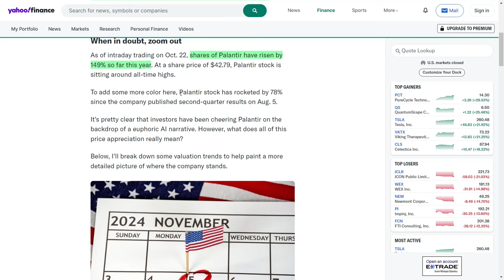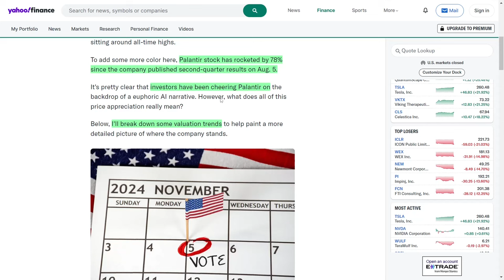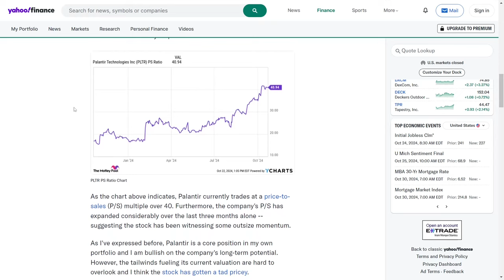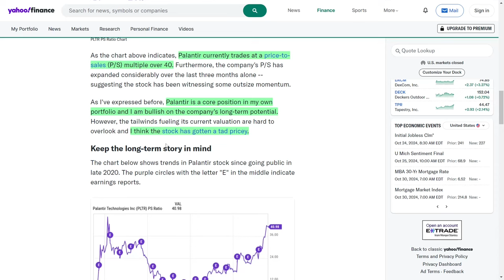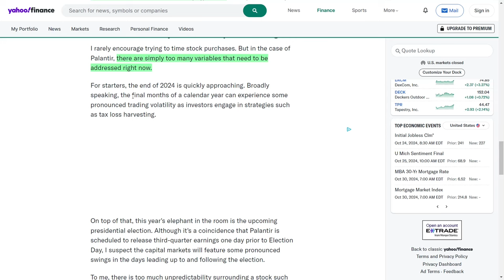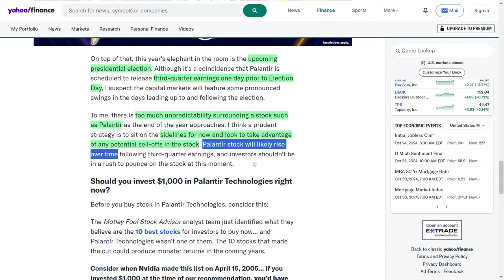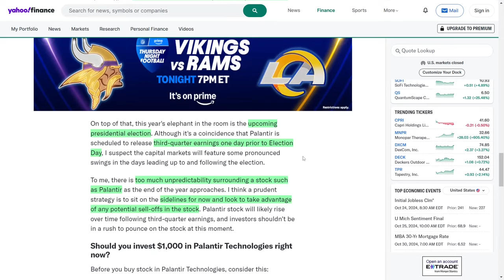Palantir's Q3 Earnings Report Is Coming! Is It Time to Buy PLTR Stock Before Quarter Three Earnings?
What’s up, investors? Palantir stock is going through the roof, up seventy-eight percent since their quarter-two earnings dropped, and now everyone’s eyes are on their upcoming quarter-three report on November 4th. In today’s video, we’ll dive into Palantir’s incredible rise, why artificial intelligence is pushing this stock to all-time highs, and if now is the right time to jump in. But heads up! There’s a ton of unpredictability with the end of the year coming and election day right around the corner. Let’s break down what that could mean for your investment strategy!